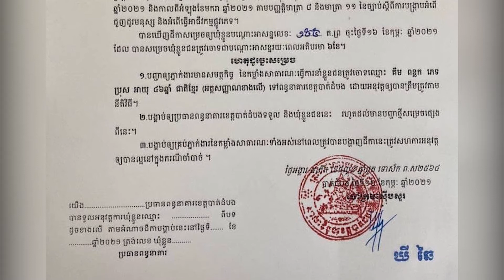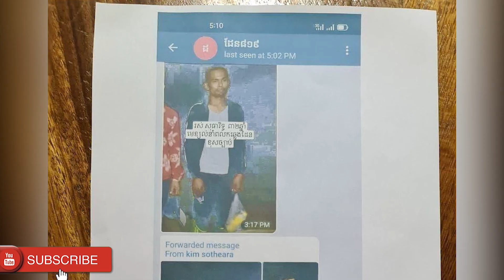តុលាការចេញដីកាបង្គាប់ឲ្យឃុំខ្លួនលោក គឹម ពន្លក អតីតអធិការស្រុកកំរៀង ខេត្តបាត់ដំបង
នៅទីបំផុតនារសៀលថ្ងៃទី១៦ ខែកុម្ភៈ ឆ្នាំ២០២១ តុលាការខេត្តបាត់ដំបងបានចេញដីកាបង្គាប់ឲ្យឃុំខ្លួនជាបណ្តោះអាសន្នលើ លោក គឹម ពន្លក អតីតអធិការស្រុកកំរៀង ខេត្តបាត់ដំបង ពីបទការនាំយកចេញដោយមិនស្របច្បាប់សម្រាប់នាំឆ្លងដែន ដាក់ពន្ធនាគារជាបណ្តោះអាសន្ន។